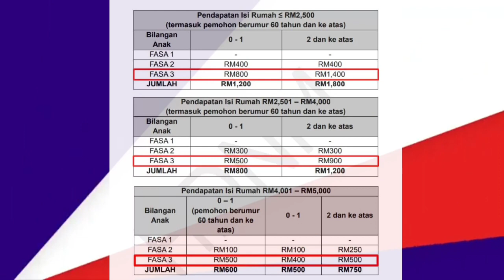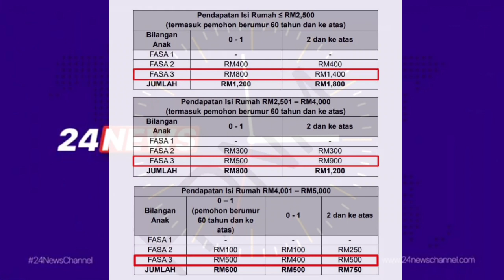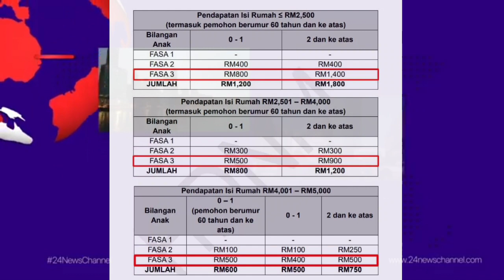BERITA TERKINI !! BANTUAN BAHARU GOLONGAN B40 M40 BAKAL DIAGIHKAN